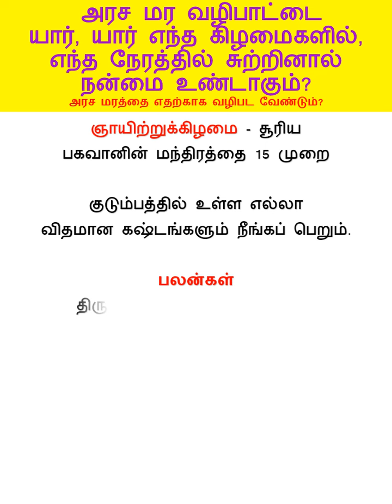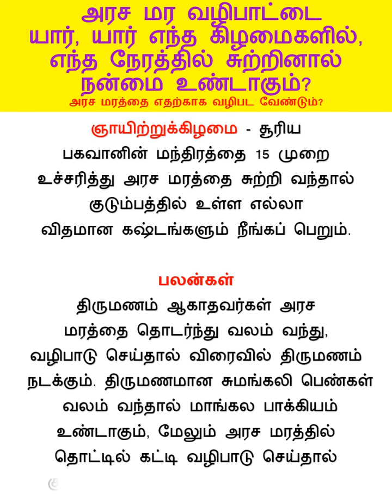அரச மர வழிபாட்டை யார், யார் எந்த கிழமைகளில், எந்த நேரத்தில் சுற்றினால் நன்மை உண்டாகும்!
தெய்வ அம்சம் பொருந்திய மரங்களில் ஒன்றாக அரச மரம்
போற்றப்படுகின்றது. இந்த மரத்தில் அனைத்து தெய்வங்களும் வாசம் செய்வதாக ஐதீகம். மேலும் தெய்வங்களின் அருள்
கிடைக்க, கிரக தோஷங்கள் , துன்பங்கள் மற்றும் நோய்கள் விலக வேண்டுமானால், வலம் வந்து வணங்க வேண்டிய மரம் அரச மரமாகும்.